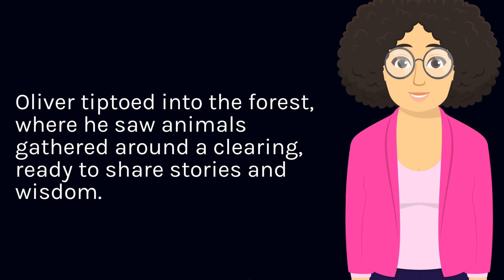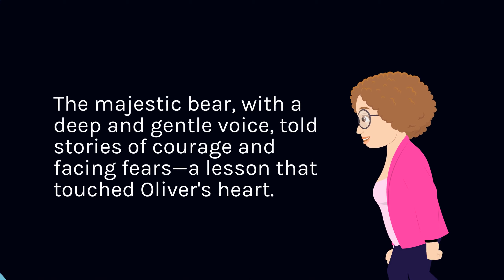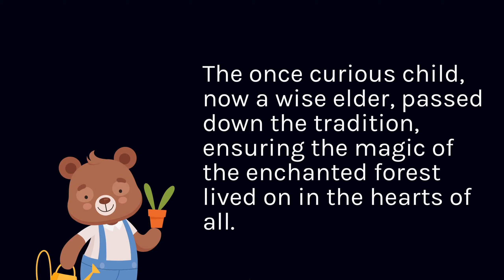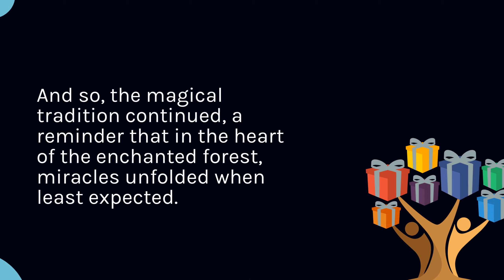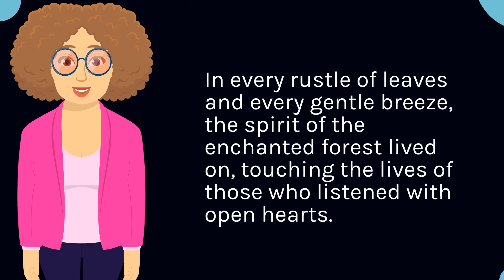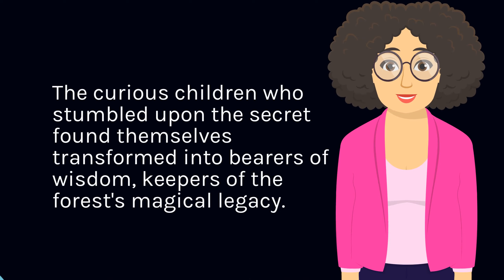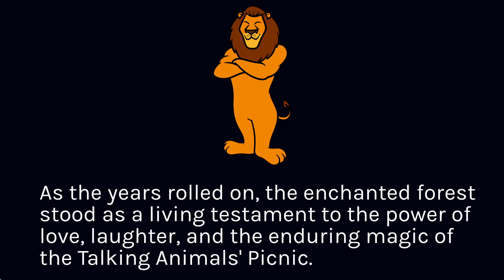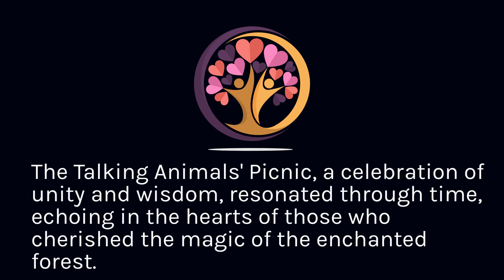Whispers of the Enchanted Grove | Bedtime Stories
In the heart of the enchanted forest lies a magical tradition known as the Talking Animals' Picnic. Once a year, the woodland creatures gather to share tales of bravery, friendship, and the wonders of the natural world. Discovered by a curious child named Oliver, this mystical event becomes a cherished secret. As the animals speak for a single day, Oliver learns invaluable lessons about courage, kindness, and the beauty of diversity. The story unfolds as Oliver grows into an old man, passing down the tradition to new generations. "Whispers of the Enchanted Grove" is a heartwarming children's fantasy that explores the enduring magic of nature, the power of storytelling, and the timeless connection between all living beings.